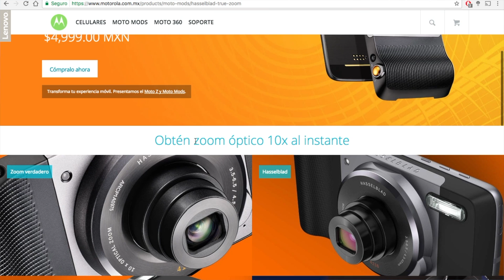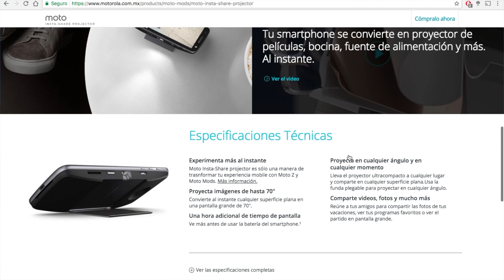MotoMods a detalle: Camara con Zoom Optico y Proyector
Review de los motomods: cámara con zoom óptico de 10x y proyector con superficie de hasta 70 pulgadas

Instagram y Twitter: albertoimx

Música por: Kontinuum - Aware